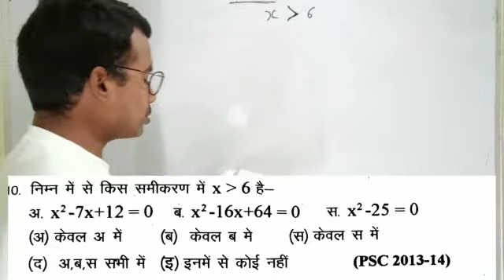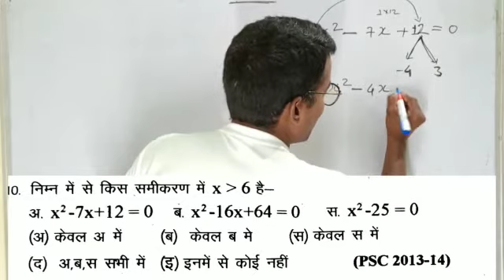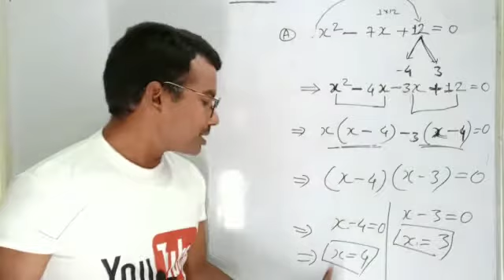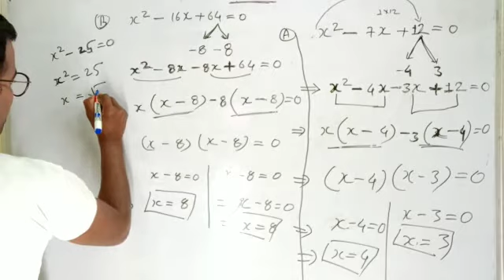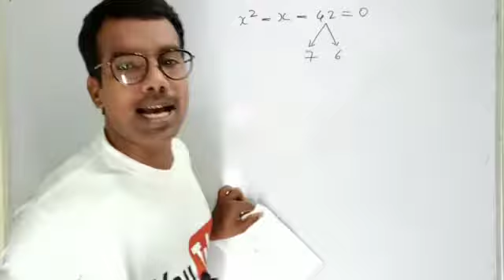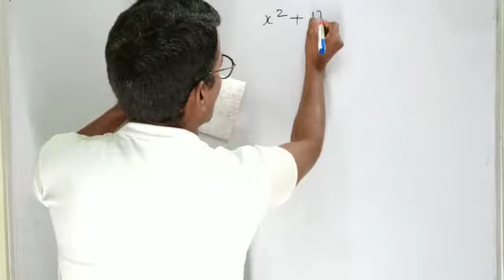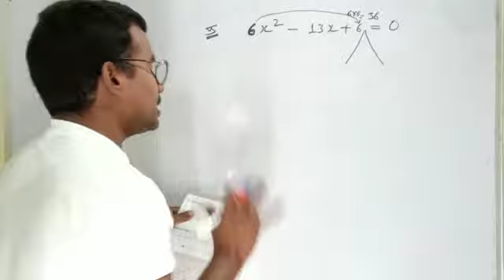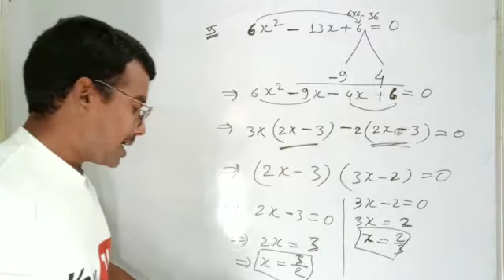CG TET 2020 Math Samikaran||Chhattisgarh TET 2020||CG TET 2020 New Exam Date